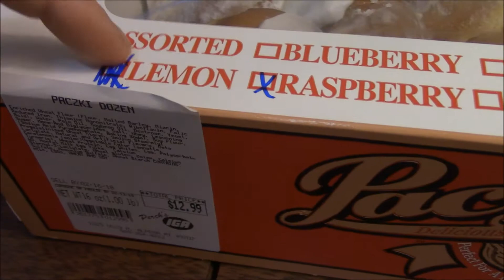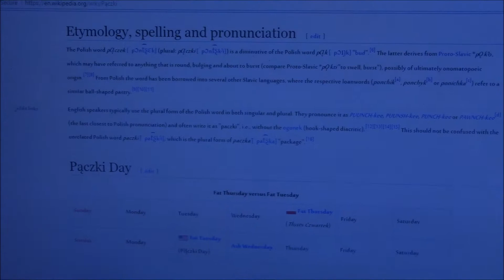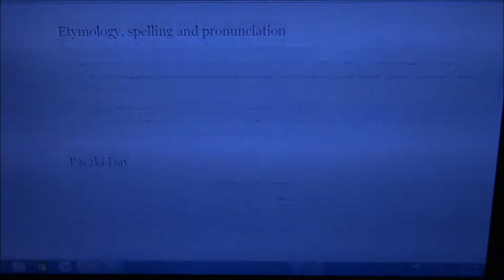Fat Tuesday Paczki Raspberry Filled Doughnuts!! Food In Alpena Michigan 2017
Today everyone is celebrating Fat Tuesday!! The day b4 Ash Wednesday. Everyone around here eat Paczkis a Polish Doughnut of some sort. Paczki Taste Test. Food Reviews Alpena Michigan 2018